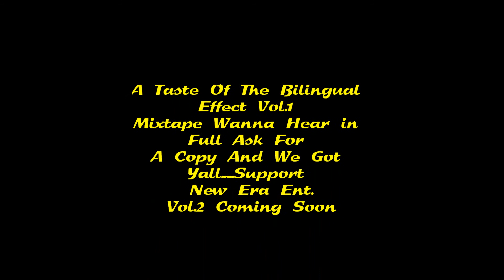New Era Ent. Presents The Bilingual Effect Vol.1 Mixtape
RAP DUO FROM DELAWARE THERE NEWEST MIXTAPE THE BILINGUAL EFFECT VOL.1 DAT DROPPED FEB.12,2011 DIS IS A PREVIEW VIDEO OF ALL THE SONGS ON THE CD CHECK IT OUT N IF U WANNA GET THE FULL EFFECT HIT ME UP N WE GOT YALL WITH A COPY OF DA MIXTAPE ENJOY!

Artrists: E-Flow&A.Huff

Prodcue By: Bebe&E-Flow

Graphic Designs By: E-Flow